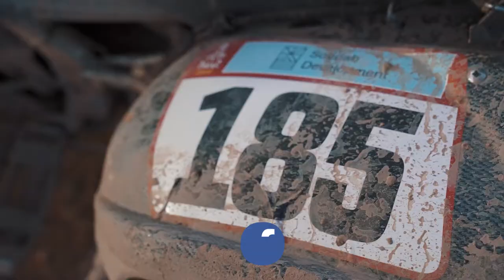DAKAR 2022 - Etapa 4 (Al Qausumah → Riyadh)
🎥 Včerejší čtvrtá etapa byla zároveň nejdelší, ale zatím i nejúspěšnější etapou našeho Zdendy Tůmy! Jak hodnotí jeho výkon a celkovou etapu? To se dozvíte v dnešním videu 🔥